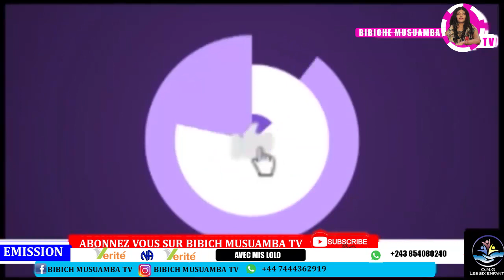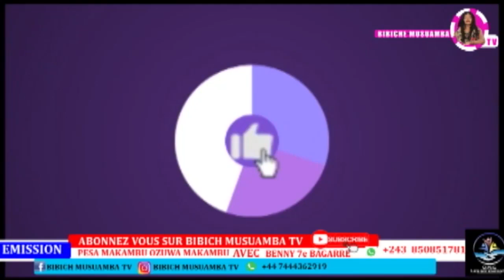URGENT: BA NDEKO BO TALA NDEKE NA KIMBANSEKE NDEKE BAZO LAMBA BATU LO KOLA NGULU NA KAPELA